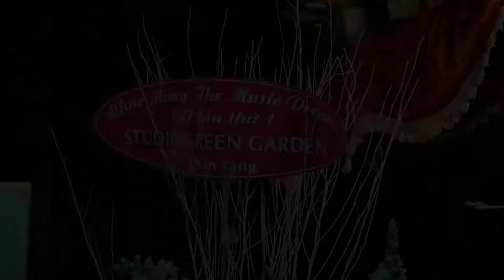SaoTVnew - HAY YÊU NHAU ĐI -THE MUSIC DREAM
SaoTVnew nơi tài năng tỏa sáng